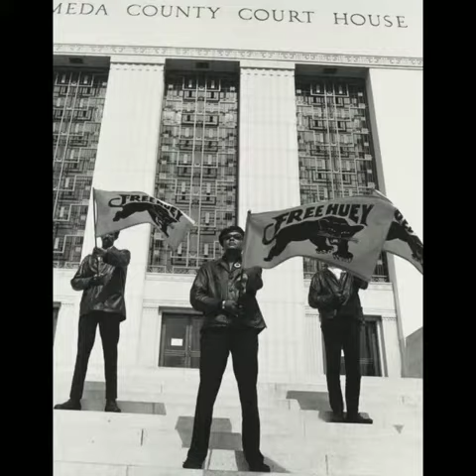FRONTIER! MJA BEATS!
POSITIVE HHOP FIRE BEAT!